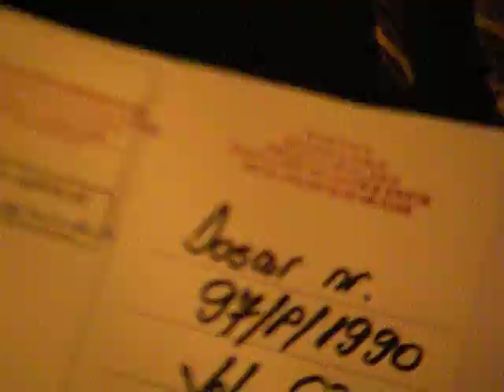GREVA FOAMEI - II -ziua 16